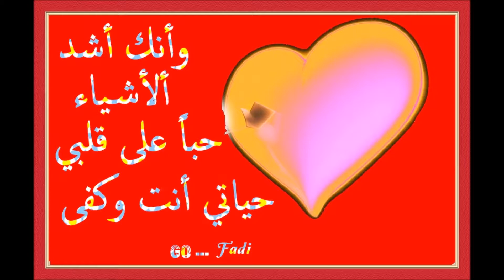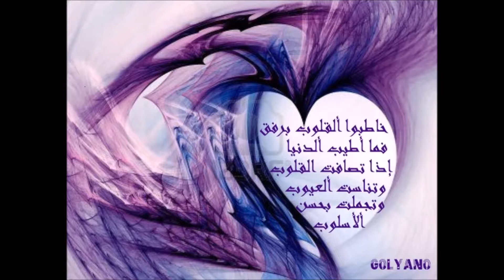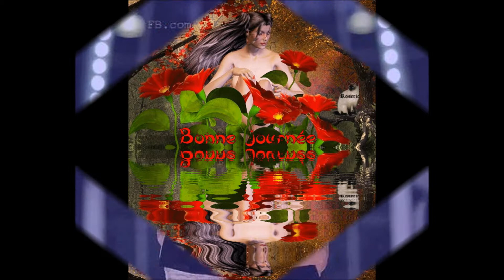امنيات ((Fadi Al Fadi ))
لزرعلك بستان ورود